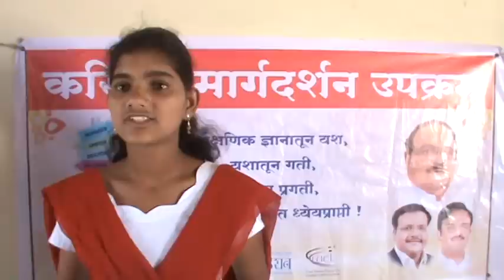Madyamik Vidyamandir, Paste, Sinner, Nashik (5).MPG